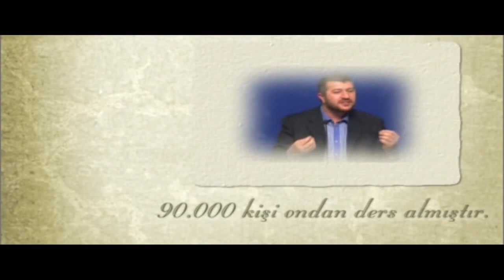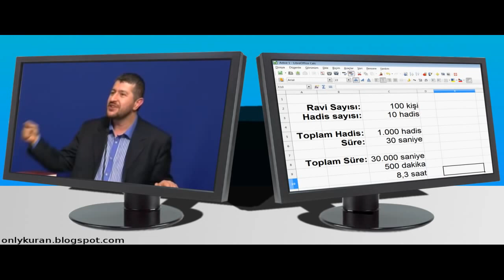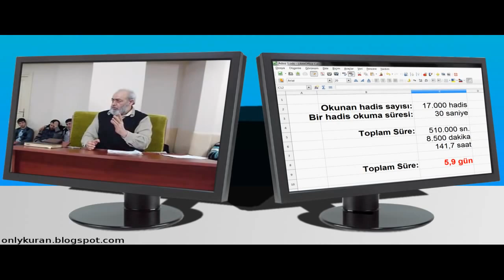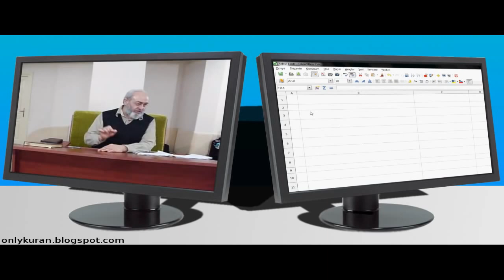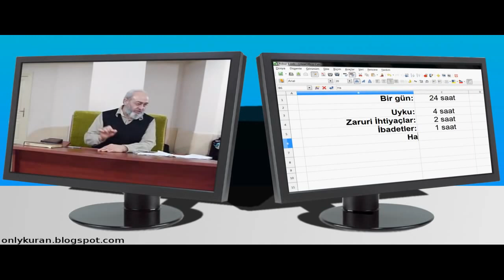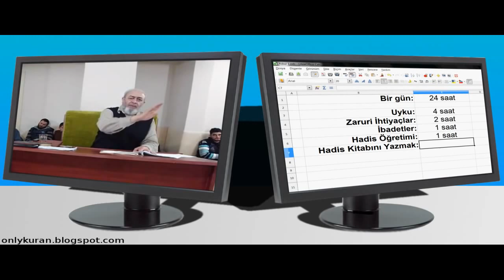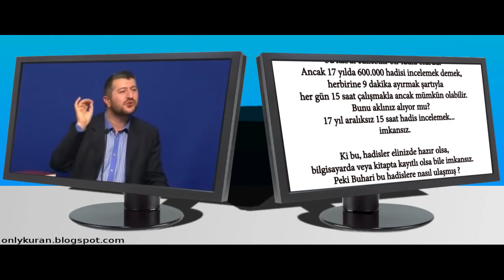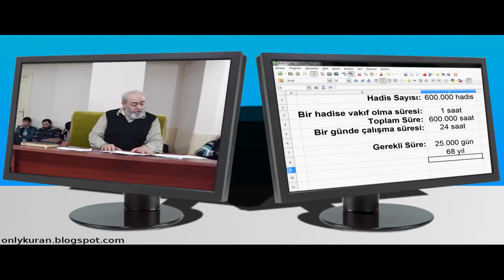Buhari Analizi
Sahih Hadis-i Şerif Nasıl Uydurulur?

• "Sonra gelenler, önceki âlimleri cahillikle suçlayacak." (İbni Asakir)
• "Hadisi bırak, Kur’ana bak diyerek beni yalanlayanlar çıkacak." (Ebu Ya’la)
• "Kur’andan başka, delil kabul etmem diyenler çıkacak." (Ebu Davud)
• "İleride hadis-i şerifleri inkar eden zındıklar onlara habis-i şerif diyecekler ve okun yaydan çıktığı gibi imandan çıkacaklar. Böyle zındıklar ortaya çıktığı zaman Mehdi gelecek onları kılıcıyla soğan doğrar gibi doğrayacaktır." (Ebu Yahya el-Norşinî)

Hadis uydurmanın moda olduğu yüzyıllarda hadis uydurukçuları kendilerini eleştiren müminleri susturmak için "Bir zaman gelecek…. şöyle ve böyle olacak" diye hadisler uydurup dururlardı.

Köyden şehre giden bedeviler iki katlı binayı görünce ciğere yetişemeyen kedi misali "Yüksek binalar kıyametin alametidir" diye hadisler uydurdular.

Güzel kadınlara ilgi duyan ama onlara ulaşamayan psikolojik sorunlu abazalar "Cehennemin çoğunu kadınlar dolduracaktır" veya "namazın önünden eşek, köpek, domuz ve kadın geçerse namaz bozulur" veya "hayızlı kadın necistir; namaz kılamaz ve oruç tutamaz" diye hadisler uydurdular.

Cahiliyye inancını hortlatmak isteyenler müşriklerin şefaat inancını destekleyen hadisler uydurdular.  İsa'yı ilahlaştıran Hristiyanlara nazire olarak Muhammed peygamberi ilahlaştırmak için bir sürü hadisler ve hatta "Levlake levlake lema khalaktul eflake" veya "ey habibim" diye Allah'a iftira eden ayetler ve ifadeler uydurup "kudsi hadis" diye pazarladılar!

Şam'daki sultana yalakalık yaparak ulufe almak isteyen din tüccarları "Mehdi Şam'dan çıkacak," Kufe'deki sultan için bir başka yalaka "Mehdi Kufe'de çıkacak" diye hadisler uydurdular. Yoksullara, yetimlere, evsizlere yardım etmek istemeyen ihtiraslı zenginler "Zekat kırkta birdir" gibi hadisler uydurdular.

Cinsi sapık sultanlara, valilere, varlıklı kişilere ve din adamlarına fetva yetiştiren münafıklar da "Peygamber 54 yaşındayken 9 yaşındaki Ayşe ile evlendi" ve "Peygamber 30 erkek gücündeydi" gibi hadisler uydurdular.

Akıllarını kullanıp çelişkilerini ifşa eden müslümanları susturmak ve halkı aptallaştırmak isteyen hikayeci şarlatanlar "İslam akıl dini değil, nakil dinidir" gibi slogan hadisler uydurdular.

Zalim sultanları, valileri ve kumandanları peygamberin hayatından örnekler ile desteklemek için "Peygamber şair kadını iki atın üzerine koyup ikiye yardı" veya "Şifa için deve sidiği içmelerini tavsiye ettiği kişiler çobanını öldürünce onları yakalatıp gözlerini kızgın çivilerle oydu" gibi hadisler uydurdular.

Acemlere (yabancılara) karşı ırklarının üstünlüğünü ispat etmek için ırkçı münafıklar "Liderlik Kureyş kabilesinin hakkıdır" veya "Cennetin dili Arapça olacaktır" veya "Eti haram olan hayvanları belirmek için Kureyş'in damak zevki ölçüdür" gibi hadisler uydurdular. Hurmalarını pazarlamak için bile "Acve köyünde yetişen hurma her derde şifadır" hadisini uydurdular.

Eski dinlerinin ve kültürlerinin inanç ve adetlerini İslam'a sokmak için "Peygamber zina yapanı recmetti… Recim ayeti vardı ama peygamberin vefatından sonra bir keçi onu Aişe anamızın yatağı altında bulup yiyince Kuran'dan çıktı ama hükmü hala bakidir" gibi hadisler ve fetvalar uydurdular. Hatta "Bir grup maymun zina yapan bir maymunu recmederek öldürdü" biçiminde hayvanlara bile iftira eden hadisler uydurdular.

Ölüsünü tantanalı bir biçimde kefenlemek isteyen şımarık zenginler ve yalakaları, "ölülerin mezarda kefenleriyle birbirlerine gösteriş yaptıkları" biçiminde kefen balosu için hadisler uydurdular.

Ayakta çiş yapan peygamberin ayakta çiş yaptığını, oturarak çiş yapan peygamberin oturarak çiş yaptığını uydurdu. Köpek sevmeyen köpekleri öldürmeyi, kertenkele sevmeyen kertenkele öldürmeyi sevaplayan hadisler uydurdular.

Kısacası, kendi mezheplerini, kabilelerini, katliamlarını, pedofil tavırlarını, zalim krallarını, şirklerini, cehaletlerini, adetlerini, hurafelerini, hevalarını, heveslerini, zaaflarını, sapıklıklarını, azgınlıklarını, aptallıklarını savunmak için peygamberin vefatından sonra tüm münafıklar hadis uydurup durdular. Nitekim, peygamberin vefatından 200-230 yıl sonra uyduruk sahih hadisler derlemede başarılı olan Buhari bile 7200 hadisini 600 000 uyduruk hadis içinden seçtiğini iddia etmiştir. Hadisler bu ümmetin Mişnası ve Talmudu'dur. Peygamberin en azgın düşmanlarının uydurduğu Hadis kitapları Kuran'a ortak koşulan putlardır. Hadisleri toptan reddedip, dini sadece Allah'a özgülemedikçe şirkten ve rezaletten kurtulamazsınız.